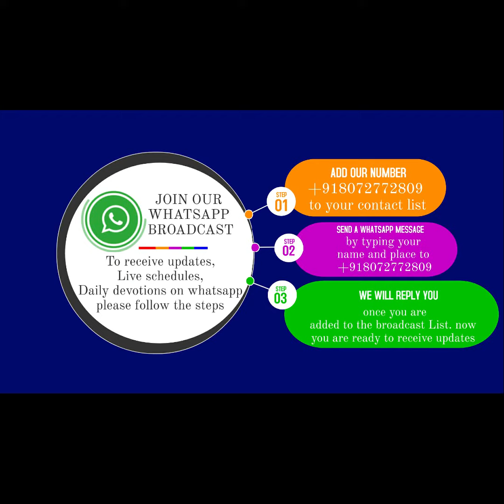TODAY`S PROMISE 29.7.2021 நீங்கள் ஒரு புதுபடைப்பு தோல்விகளை மறந்து தொடங்குங்கள் புது வாழ்வை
FOR ONLINE GIVING:
Account Details:
ASSEMBLY OF GOD CHURCH, SPT MANI NAGAR
A/C.NO.6507558581, INDIAN BANK, IFSC CODE: IDIB000N024
NEYVELI MAIN BRANCH, MAIN BAZAR, BLOCK - 12

daily​​​​​​​​​​ motivational and positive talk
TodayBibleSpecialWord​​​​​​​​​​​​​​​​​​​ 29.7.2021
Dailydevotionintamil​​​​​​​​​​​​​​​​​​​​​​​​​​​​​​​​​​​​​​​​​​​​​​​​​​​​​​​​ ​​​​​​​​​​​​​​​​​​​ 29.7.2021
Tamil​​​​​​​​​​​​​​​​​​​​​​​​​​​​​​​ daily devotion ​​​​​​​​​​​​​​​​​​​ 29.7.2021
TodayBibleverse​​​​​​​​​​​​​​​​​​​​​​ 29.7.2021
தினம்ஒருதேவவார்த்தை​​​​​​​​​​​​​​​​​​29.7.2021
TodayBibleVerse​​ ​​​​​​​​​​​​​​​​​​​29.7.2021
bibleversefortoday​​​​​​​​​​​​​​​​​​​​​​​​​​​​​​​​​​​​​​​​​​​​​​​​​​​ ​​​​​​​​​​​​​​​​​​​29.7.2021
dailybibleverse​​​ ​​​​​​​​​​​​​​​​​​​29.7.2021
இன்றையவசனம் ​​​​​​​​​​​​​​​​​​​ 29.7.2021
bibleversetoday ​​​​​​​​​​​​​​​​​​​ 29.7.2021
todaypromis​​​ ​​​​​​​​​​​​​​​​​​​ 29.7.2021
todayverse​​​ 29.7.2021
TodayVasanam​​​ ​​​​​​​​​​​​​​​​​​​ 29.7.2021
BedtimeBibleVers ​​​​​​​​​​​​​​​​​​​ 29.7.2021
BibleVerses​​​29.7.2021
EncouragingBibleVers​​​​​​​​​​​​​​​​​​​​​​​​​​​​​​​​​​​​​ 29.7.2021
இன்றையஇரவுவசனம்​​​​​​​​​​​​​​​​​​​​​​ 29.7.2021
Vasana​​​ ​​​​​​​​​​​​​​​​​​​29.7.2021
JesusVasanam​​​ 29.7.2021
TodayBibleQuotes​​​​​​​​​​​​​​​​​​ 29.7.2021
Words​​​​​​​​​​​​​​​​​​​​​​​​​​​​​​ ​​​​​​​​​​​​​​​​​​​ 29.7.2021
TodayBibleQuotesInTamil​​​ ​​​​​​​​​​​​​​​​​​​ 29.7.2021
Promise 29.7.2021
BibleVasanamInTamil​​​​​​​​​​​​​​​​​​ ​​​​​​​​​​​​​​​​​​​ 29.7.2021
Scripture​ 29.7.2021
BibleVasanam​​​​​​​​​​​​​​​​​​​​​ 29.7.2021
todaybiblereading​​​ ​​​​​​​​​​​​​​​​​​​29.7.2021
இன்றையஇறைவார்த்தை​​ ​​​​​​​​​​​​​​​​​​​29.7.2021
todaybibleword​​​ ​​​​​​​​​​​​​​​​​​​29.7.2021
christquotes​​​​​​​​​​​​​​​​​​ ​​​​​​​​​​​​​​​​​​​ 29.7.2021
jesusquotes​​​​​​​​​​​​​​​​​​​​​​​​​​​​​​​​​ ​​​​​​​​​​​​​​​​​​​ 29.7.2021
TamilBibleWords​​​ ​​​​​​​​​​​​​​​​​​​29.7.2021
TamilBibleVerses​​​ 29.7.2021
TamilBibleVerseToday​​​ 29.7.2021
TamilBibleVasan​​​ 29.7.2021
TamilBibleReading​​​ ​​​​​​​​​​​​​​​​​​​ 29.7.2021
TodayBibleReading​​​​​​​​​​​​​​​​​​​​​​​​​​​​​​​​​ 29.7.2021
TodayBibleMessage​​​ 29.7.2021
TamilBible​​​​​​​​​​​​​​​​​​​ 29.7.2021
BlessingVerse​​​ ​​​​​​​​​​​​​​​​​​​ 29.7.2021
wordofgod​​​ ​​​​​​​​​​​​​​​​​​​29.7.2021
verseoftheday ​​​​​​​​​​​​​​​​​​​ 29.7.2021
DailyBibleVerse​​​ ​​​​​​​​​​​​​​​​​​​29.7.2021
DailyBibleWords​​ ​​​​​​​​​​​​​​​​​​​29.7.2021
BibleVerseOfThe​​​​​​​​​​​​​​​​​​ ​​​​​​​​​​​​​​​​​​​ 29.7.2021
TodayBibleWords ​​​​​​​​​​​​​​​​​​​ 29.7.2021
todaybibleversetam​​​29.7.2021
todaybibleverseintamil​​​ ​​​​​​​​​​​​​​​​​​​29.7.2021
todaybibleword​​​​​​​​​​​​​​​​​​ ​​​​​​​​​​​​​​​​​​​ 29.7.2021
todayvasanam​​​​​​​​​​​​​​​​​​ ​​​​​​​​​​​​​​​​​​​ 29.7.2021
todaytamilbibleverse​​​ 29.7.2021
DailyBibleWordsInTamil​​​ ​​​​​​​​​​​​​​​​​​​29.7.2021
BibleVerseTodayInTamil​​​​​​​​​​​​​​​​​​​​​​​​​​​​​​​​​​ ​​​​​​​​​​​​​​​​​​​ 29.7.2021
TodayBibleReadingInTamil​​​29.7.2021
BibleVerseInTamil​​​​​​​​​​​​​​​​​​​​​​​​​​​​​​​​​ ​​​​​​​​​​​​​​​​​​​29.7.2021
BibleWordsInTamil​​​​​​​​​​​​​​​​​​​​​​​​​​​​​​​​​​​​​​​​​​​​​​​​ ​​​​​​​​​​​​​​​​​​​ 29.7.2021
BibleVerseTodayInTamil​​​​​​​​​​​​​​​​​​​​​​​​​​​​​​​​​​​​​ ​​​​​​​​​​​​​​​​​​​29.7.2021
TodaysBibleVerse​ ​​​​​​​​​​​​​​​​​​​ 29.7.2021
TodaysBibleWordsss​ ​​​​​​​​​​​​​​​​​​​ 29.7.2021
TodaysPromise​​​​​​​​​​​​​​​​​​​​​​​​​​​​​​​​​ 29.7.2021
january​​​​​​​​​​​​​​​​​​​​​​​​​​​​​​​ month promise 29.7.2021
month​​​​​​​​​​​​​​​​​​​​​​​​​​​​​​​ of January promise 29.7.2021

தேவனுடைய சர்வாயுதவர்க்கங்களை தரித்து ஜெயம்பெறுவோம்,பிசாசு தாக்குவதற்கான காரணங்கள்,Reasons for the Devil's Attackகள்,பிசாசின் கிரியைகளை அழித்த "தேவ குமாரன், Every Christian needso hear this message, விலக வேண்டியவ ,விலக வேண்டாதவை, பிசாசின் வல்லமையில் இருந்து விடுதலை | விடுதலை முகாம்பிசாசின் தந்திரங்கள்,பிசாசின் நூதன தந்திரங்கள், ஆபாச படத்தில் பிசாசின் தந்திரம், பிசாசின் கட்டிலிருந்து விடுதலை,இசையில் பிசாசின் தந்திரம்,உலகத்திற்கு ஒத்தவேஷம் பிசாசின் தந்திரம்,அவிசுவாசம், அசுத்தம் பிசாசின் தந்திரம், கண்ணி, பிசாசின் உபாயம் தந்திரங்கள்